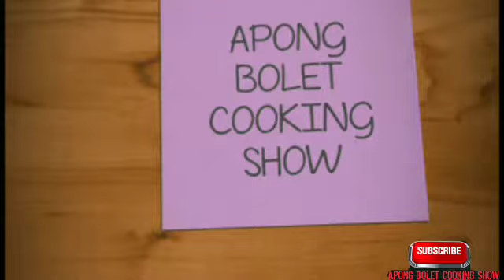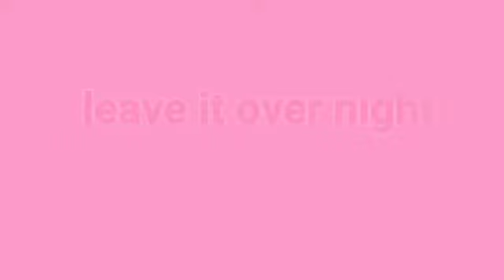HOW TO MAKE CREAMY FRESH FRUIT JUICE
This video is sharing how to make creamy fresh fruit juice#creamy#fresh fruit#juice